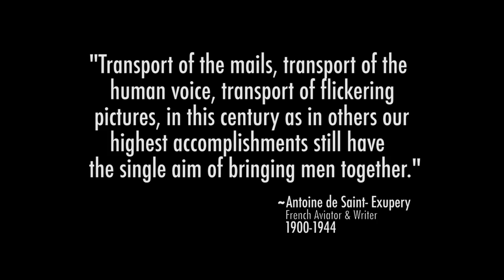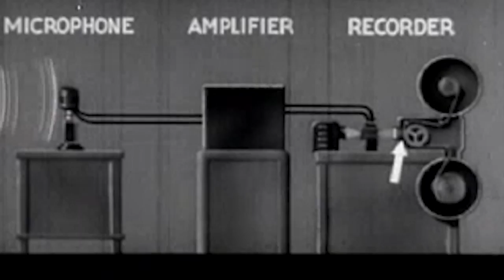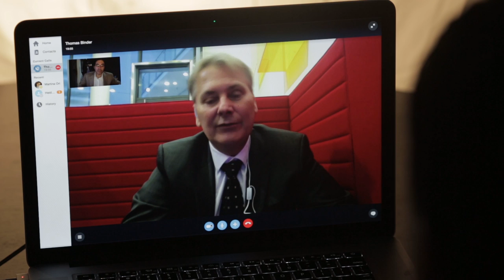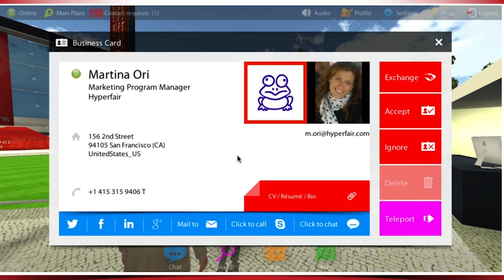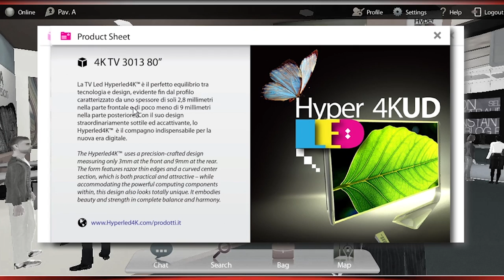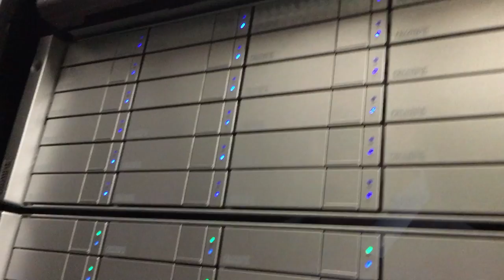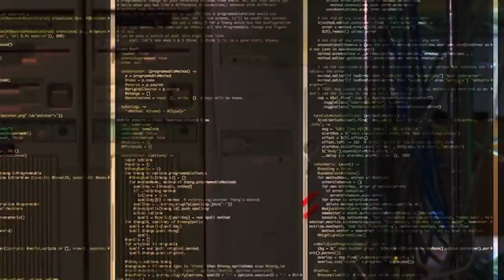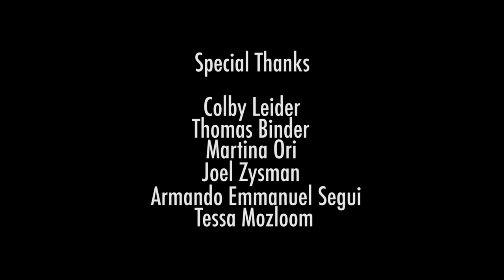unCONVENTIONal: the documentary (Full Length)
unCONVENTIONal: The Documentary will teach, entertain, empower, and commit participants to use their new knowledge for real change. Learning of the future must be engaging, portable, effective, efficient, and powerful. New technologies can now bring the most important facets of these meeting to your home, office, or mobile device and new analyses of data can help create more powerful learning experiences- even hinting at the possibility of analyzing your meeting before it actually happens.